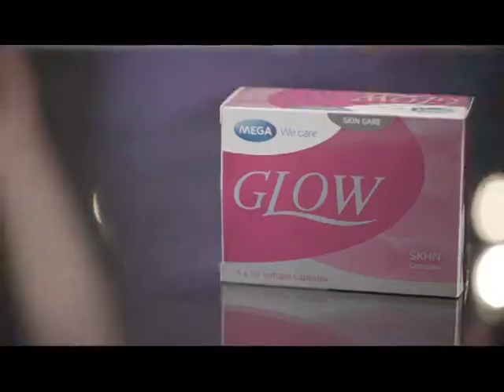និយាយដើមបុរស ប្រធានបទ ភាពរឹងបុឹងរបស់ស្រី ថាតើ មានអ្វីខ្លះ 15 06 2019 Break 3